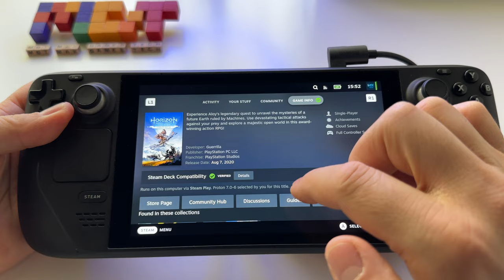Horizon Zero Dawn - Steam Deck gameplay | perfect after Steam OS 3.4.6